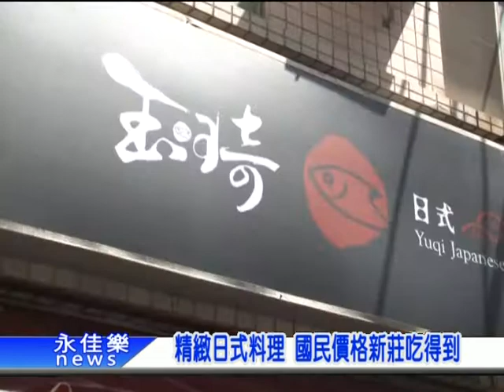20150528精緻日式料理 國民價格新莊吃得到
日本料理一直都被認為是精緻高貴的料理之一，不過現在想吃日本料理，不用再跑大飯店，位於新莊就有這樣的一家日本料理專門店，每日新鮮現作，只要到這裡就能夠吃到健康的菜色，同時在價格上堅持平價格局，讓每個人都能夠負擔消費。